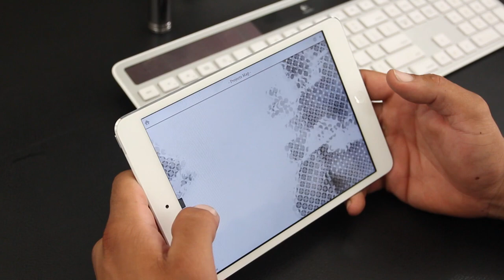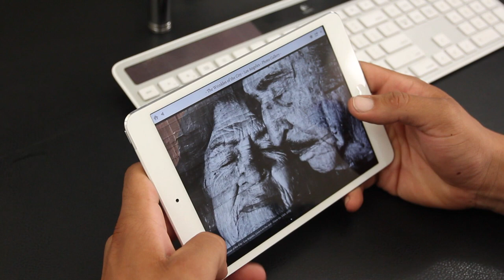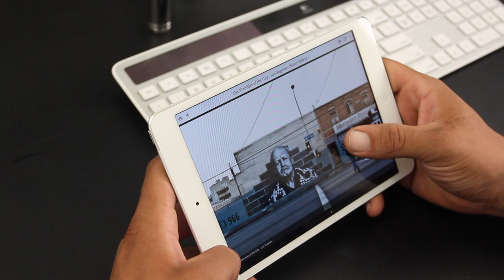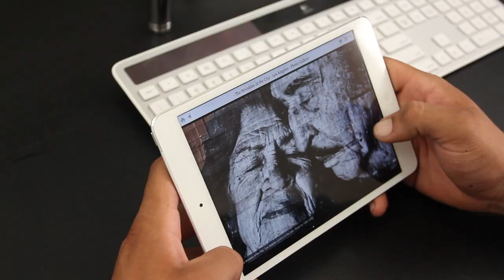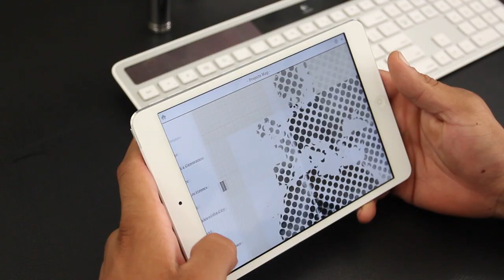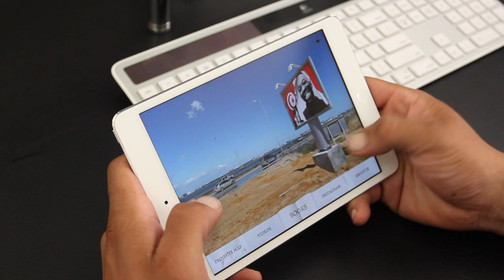The Wrinkles of the City - Los Angeles | JR - Artist iPad App